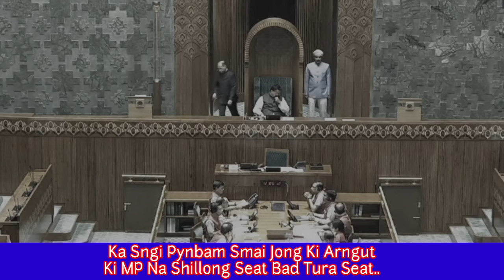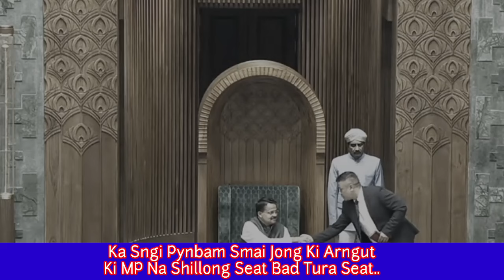BAM SMAI KI AR NGUT KI MP KI BA LONG KI KSIANG JONG KA JYLLA PYN MIH RUH I DR RIKY SYNGKON DAKA....